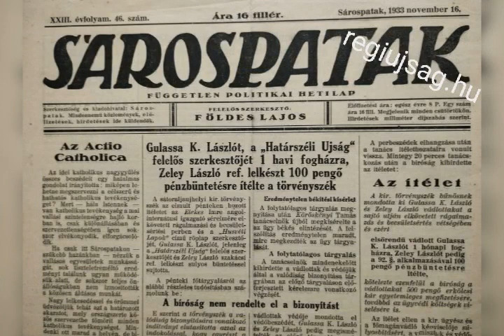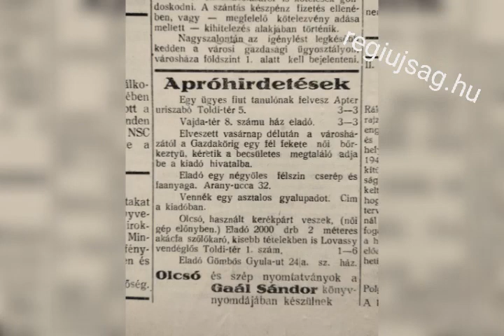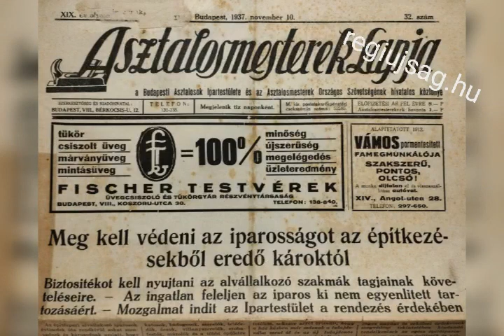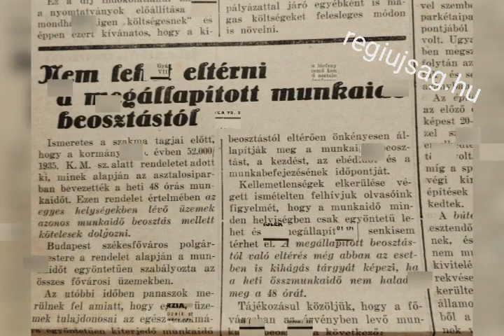regiujsag.hu / 14. rész. - Eredeti, régi újságok, képregények, magazinok ❤️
Az újság múltunk egy kicsinyke darabja, mely a dátuma, szövege, képei miatt kiemelkedő élményt nyújthat, mikor lapozgatjuk

Ki ne szeretné tudni, hogy születése napján milyen fontos események történtek a nagyvilágban? Nosztalgikus és egyben megmosolyogtató egy velünk egykorú újságot kézbe venni, érezni a régi papír illatát, rácsodálkozni az akkori hírekre... és talán minél régebbi az adott folyóirat, annál nagyobb örömet szerezhetünk vele